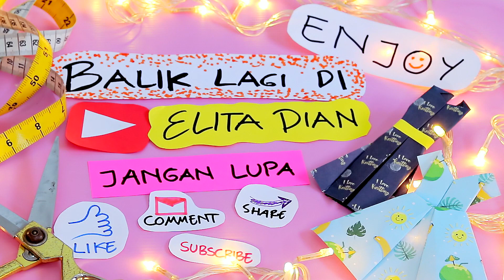KALUNG MASKER BLACK FLOWER || DIY MASK STRAP || TALI TEMALI #80